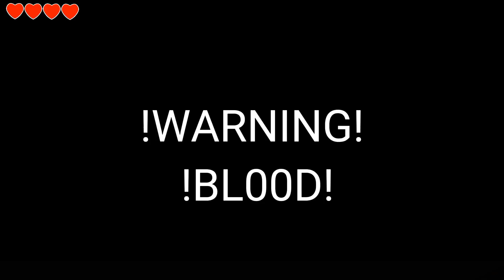[FT]あいしていたのに / aishiteitanoni meme (AU)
Прошу не спрашивайте что у него с глазом,это я как нибудь расскажу ಥ_ಥ
Please don't ask what's wrong with his eye, I'll tell about it sometime ಥ_ಥ

Использовала/Used : Krita,CapCut,Alight Motion,FlipaClip

Песня/Song : Maretu - あいしていたのに ( aishiteitanoni)